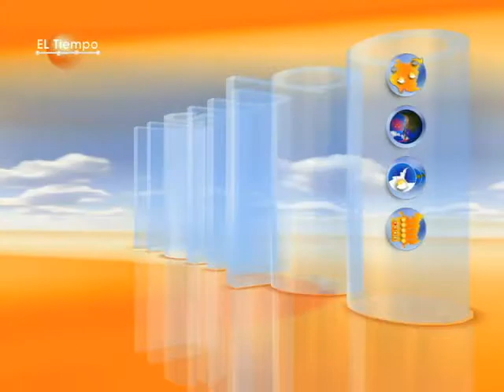Revisa el informe del tiempo para este fin de semana Tele 13